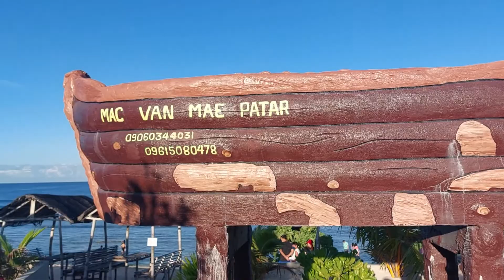Mac Van Mae and Casa Carolina Beach Resort Bolinao Pangasinan! Ganda Dito!